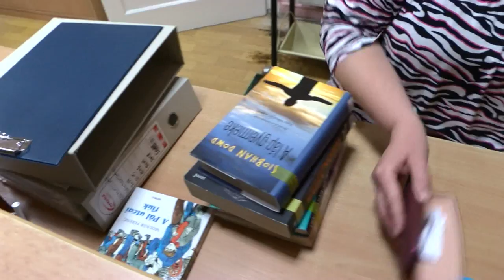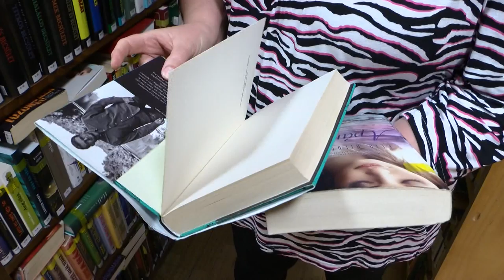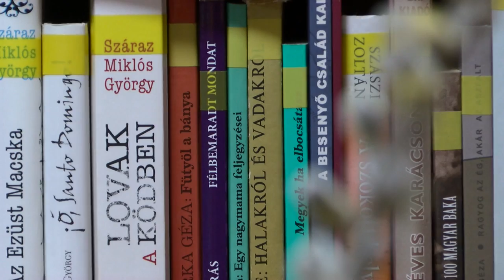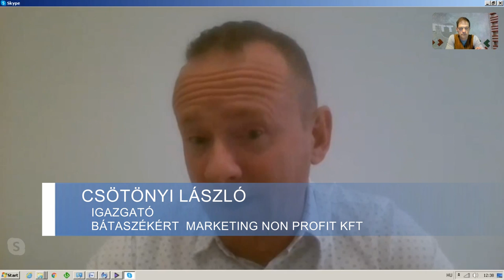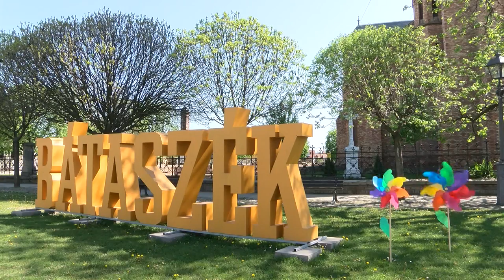Cikádor - Bátaszéki magazin 20200420